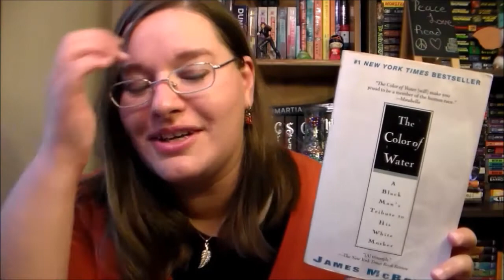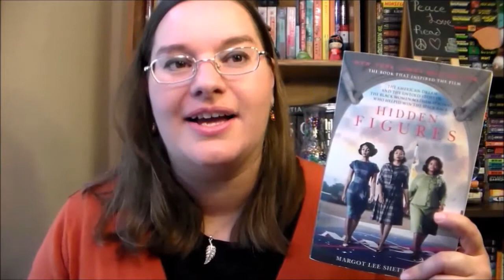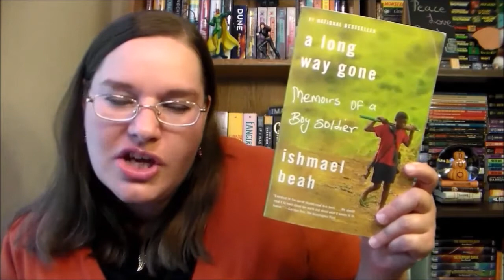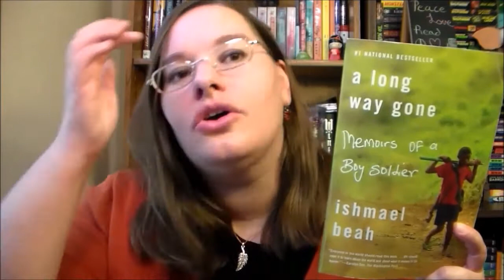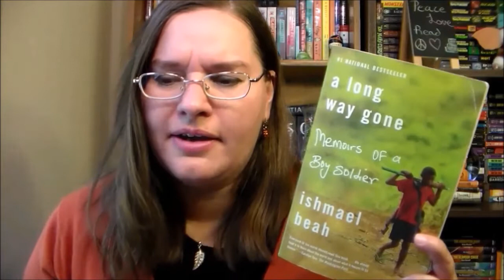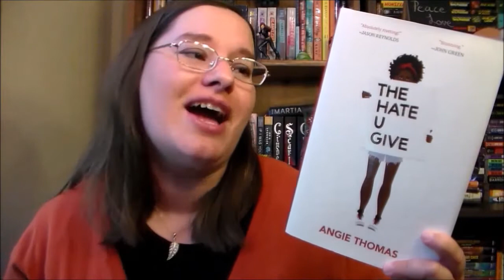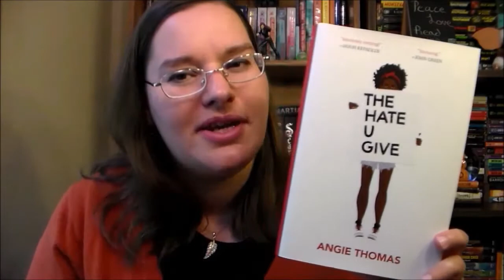Top Ten Books About Race and Culture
"The Anisfield-Wolf Awards recognize books that have made important contributions to our understanding of racism and human diversity. Cleveland poet and philanthropist Edith Anisfield Wolf established the book awards in 1935. Presented by the Cleveland Foundation, it remains the only American book prize focusing on works that address racism and equity." (from the

the books:
Addy: An American Girl series by Connie Porter